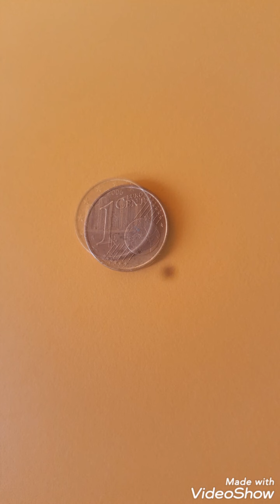ITLY coin 1 cent euro 2006